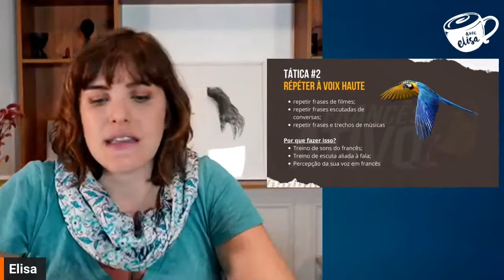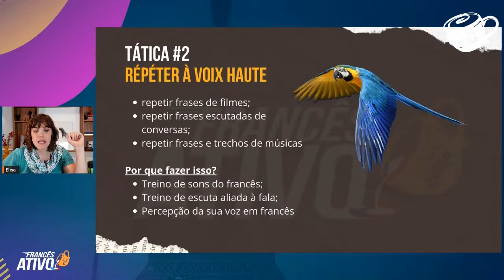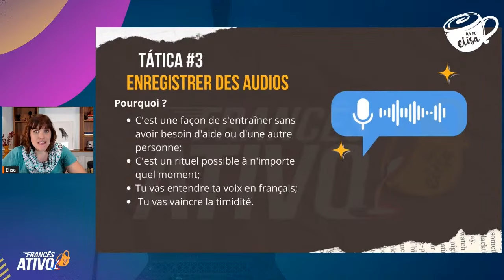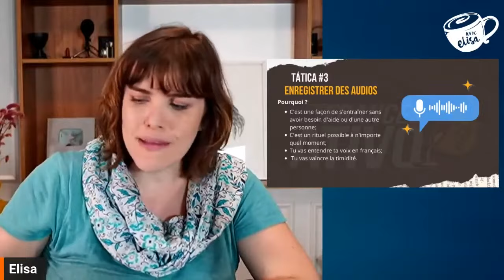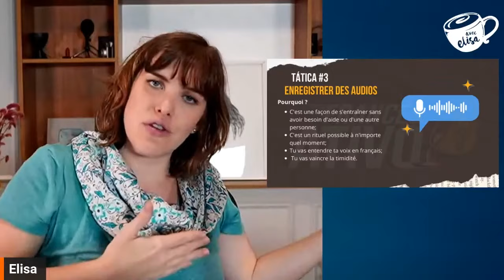Não TRAVE na hora de falar francês | Avec Elisa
Veja como superar esse bloqueio e falar com confiança. Com essas dicas e técnicas, você vai aprender a vencer o medo e se comunicar com naturalidade, sem medo de travar.